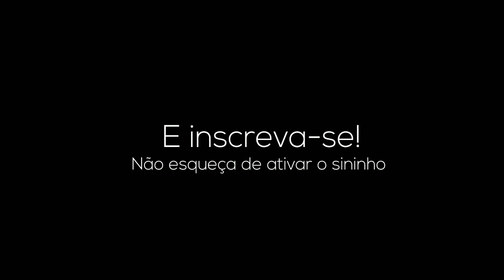THE WORLD OF MAGIC (TWOM) - ONDE UPAR LEVEL 20+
Neste vídeo estou mostrando a vocês onde upar do level 20+ caso tenham dúvida deixem nós comentários que estarei respondendo o mais rápido possível